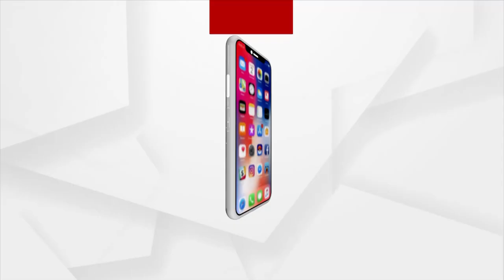Pandit Suryanarayan Rathsharma On Republic Day